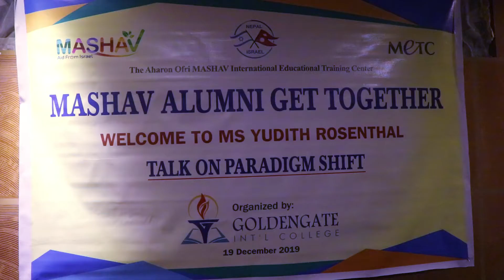Talk Program on Paradigm Shift by Ms. Yudith Rosenthal to the Alumni of MASHAV (of Israel).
EDUCATION​&CAREER
JUPITER MEDIA
JUPITER TELEVISION

1.Baby Shark Dance" Pinkfong Kids' Songs & Stories
2.Despacito" Luis Fonsi
3.Shape of You" Ed Sheeran
4.Johny Johny Yes Papa" LooLoo Kids
5.See You Again" Wiz Khalifa
6.Masha and the Bear – Recipe for Disaster"
7.Uptown Funk"
8.Gangnam Style"
9.Learning Colors – Colorful Eggs on a Farm"
10.Bath Song", Cocomelon – Nursery Rhymes
11.Phonics Song with Two Words" ChuChu,
12.Sugar" Maroon
13.Sorry" Justin Bieber
14.Roar" Katy Perry
15.Dame Tu Cosita" El Chombo
16#Counting Stars" OneRepublic
17.Thinking Out Loud" Ed Sheeran
18.Dark Horse" Katy Perry
19.Faded" Alan Walker
20.Shake It Off" Taylo
21.Lean On" Major Lazer Official
22.Bailando" Enrique Iglesias
23.Girls Like You" Maroon
24.Let Her Go" Passenger
25.Wheels on the Bus"Cocomelon – Nursery Rhymes
26.Mi Gente" J Balvin
27.Perfect" Ed
28.Hello" Adele
29.Waka Waka (This Time for Africa)" Shakira
30.Axel F" Crazy Frog

covid-19
Corona-virus

JUPITER MEDIA
JUPITER TELEVISION